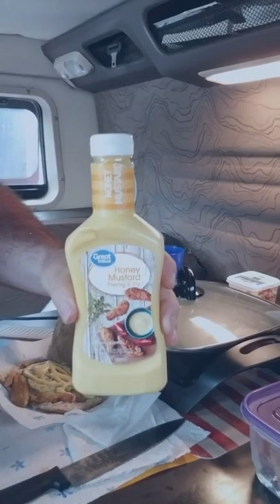Breakfast inside truck